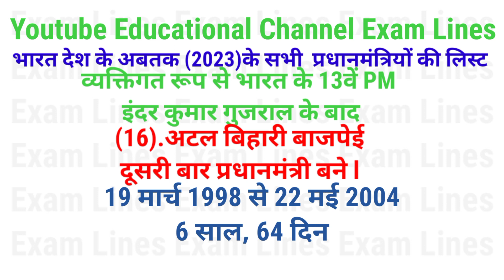भारत के प्रधानमंत्री | Prime Minister of India | IAS, PCS, SSC, SBI, IBPS, Railway | Learn For Job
भारत के प्रधानमंत्री || 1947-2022 || भारत में कुल कितने प्रधानमंत्री बने || पहले प्रधानमंत्री कोन थे
prime minister
total prime minister in india

अगर आप भारत के प्रधानमंत्रियों के बारे में विस्तार से जानकारी चाहते है तो इस लिंक पर क्लिक करके देख सकते है 👇 👇

स्वतंत्रता के बाद से अब तक भारत के सभी प्रधानमंत्री  के नाम उनके कार्यकाल के साथ |
ये वीडियो उन सभी विद्यार्थियों के लिए है जो सरकारी परीक्षा की तैयारी कर रहे है |

Government Jobs
Government Jobs Government Exam
Banking
ibps
po
ias
sbi
ssc
bank
history
narendra modi list of prime ministers of india
prime minister of india
general knowledge
after ind
gk gs quiz वायरल
gk
gk quiz
gk challenge question
शोर्ट वीडियो वायरल
gk questions and answers
gk question
शॉर्ट वीडियो वायरल
science gk quiz
shivansh gk
gk questions
static gk
gk 2022
वायरल वीडियो
gk in hindi
gk gs
ssc gk
important gk
gk shorts
current gk
rajasthan gk
fs gk
gk short video
top gk
ias gk
new gk
2022 gk
gk fact
gk 2020
how to grow gk channel on youtube
gk short
gk facts

भारत देश के अब तक के सभी प्रधानमंत्रियों की लिस्ट
व्यक्तिगत रूप से प्रथम प्रधानमंत्री
जवाहर लाल नेहरू
15 अगस्त 1947 से 27 मई 1964
16 साल, 286 दिन
भारत के पहले प्रधानमंत्री और सबसे लंबे समय तक प्रधानमंत्री रहने वाले व्यक्ति थे ।
 व्यक्तिगत रूप से दूसरे प्रधानमंत्री
गुलजारी लाल नंदा
27 मई 1964 से 9 जून 1964
13 दिन
पहले कार्यवाहक प्रधानमन्त्री, सबसे कम समय तक प्रधानमंत्री रहे।
व्यक्तिगत रूप से तीसरे प्रधानमंत्री
लाल बहादुर शास्त्री
9 जून 1964 से 11 जनवरी 1966
1 वर्ष, 216 दिन
इन्होंने 1965 में भारत-पाकिस्तान युद्ध के समय “जय जवान जय किसान”का नारा दिया था।
 लाल बहादुर शास्त्री के बाद दूसरी बार प्रधानमंत्री बने
गुलजारी लाल नंदा
11 जनवरी 1966 से 24 जनवरी 1966

13 दिन
 व्यक्तिगत रूप से चौथे प्रधानमंत्री
इंदिरा गांधी
24 जनवरी 1966 से 24 मार्च 1977
11 साल, 59 दिन
भारत की पहली महिला प्रधानमंत्री थीं ।
व्यक्तिगत रूप से पांचवें प्रधानमंत्री
मोरारजी देसाई
24 मार्च 1977 से 28 जुलाई 1979
2 साल, 126 दिन
सबसे वृद्ध (81वर्ष) प्रधानमन्त्री और पद से इस्तीफ़ा देने वाले पहले प्रधानमंत्री।
व्यक्तिगत रूप से छठे प्रधानमंत्री
चरण सिंह
28 जुलाई 1979 से 14 जनवरी 1980
170 दिन
अकेले ऐसे पीएम जिन्होंने संसद का सामना नहीं किया l
 प्रधानमंत्री चरण सिंह के बाद इंदिरा गांधी दूसरी बार प्रधानमंत्री बनीं l
14 जनवरी 1980 से 31 अक्टूबर 1984
4 साल, 291 दिन
प्रधानमंत्री पद दूसरी बार संभालने वाली पहली महिला थीं ।
 व्यक्तिगत रूप से सातवें प्रधानमंत्री
 राजीव गांधी
31 अक्टूबर 1984 से 2 दिसंबर 1989

5 साल, 32 दिन
सबसे युवा प्रधानमन्त्री (40 वर्ष) थे ।
व्यक्तिगत रूप से आठवें प्रधानमंत्री
विश्वनाथ प्रताप सिंह
2 दिसंबर 1989 से 10 नवंबर 1990

343 दिन
पहले PM जिन्होंने अविश्वास प्रस्ताव पास होने से पद छोड़ा था।
 व्यक्तिगत रूप से नववें प्रधानमंत्री
चंद्रशेखर
10 नवंबर 1990 से 21 जून 1991
223 दिन
समाजवादी जनता पार्टी से सम्बंधित थेl
व्यक्तिगत रूप से दसवें प्रधानमंत्री
पी. वी. नरसिम्हा राव
21 जून 1991 से 16 मई 1996
4 साल, 330 दिन
दक्षिण भारत से पहले PM थे ।
 व्यक्तिगत रूप से ग्यारहवें में प्रधानमंत्री
अटल बिहारी वाजपेयी
16 मई 1996 से 1 जून 1996
16 दिन
केवल 1 वोट से सरकार गिरी थी।
व्यक्तिगत रूप से बारहवें प्रधानमंत्री
एच. डी. देव गौड़ा
1 जून 1996 से 21 अप्रैल 1997

324 दिन
जनता दल से सम्बंधित थे।
व्यक्तिगत रूप से 13वें प्रधानमंत्री
इंदर कुमार गुजराल
21 अप्रैल 1997 से 19 मार्च 1998

332 दिन
व्यक्तिगत रूप से भारत के 13वें PM।
 इंदर कुमार गुजराल के बाद
 अटल बिहारी बाजपेई दूसरी बार प्रधानमंत्री बने l
19 मार्च 1998 से 22 मई 2004
6 साल, 64 दिन
पहले गैर-कांग्रेसी PM जिन्होंने कार्यकाल पूरा किया।
 व्यक्तिगत रूप से 14वें प्रधानमंत्री
मनमोहन सिंह
22 मई 2004 से 26 मई 2014
10 साल, 2 दिन
पहले सिख प्रधानमन्त्री थे ।
व्यक्तिगत रूप से 15वें  प्रधानमंत्री
नरेंद्र मोदी
26 मई 2014 से अब तक
दूसरे गुजराती PM, पहले मोरारजी थे। चौथे PM हैं जो कि लगातार दूसरा कार्यकाल पूरा करेंगे।

धन्यवाद